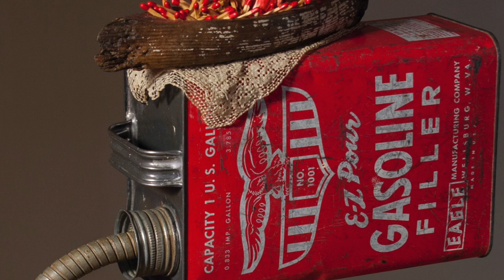Steve Parmelee Interview for Black Barn Fine Art Studio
Savannah Newton, our Creative Content Wizard, interviews Assemblage Artist Steve Parmelee, shortly after his Torture Hearts Valentine Workshop and a few months ahead of his Assemblage Tools & Techniques Workshop in May 2024. To learn more about the workshop Steve will be teaching on May 4th and 5th,